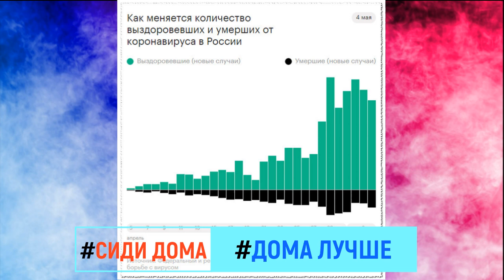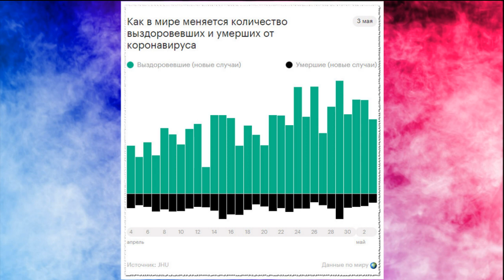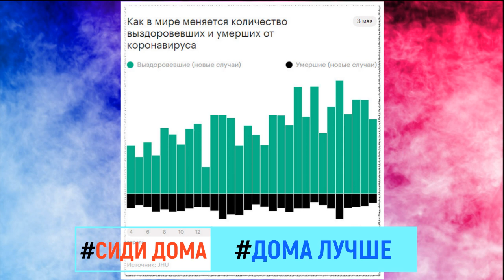1356 человек УЖЕ умерло от КОРОНОВИРУСА в РОССИИ Статистика в РОССИИ на 4 мая 2020 года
1356 человек УЖЕ умерло от КОРОНОВИРУСА в РОССИИ  Статистика в РОССИИ на 4 мая 2020 года
Пандемия коронавируса. Самое актуальное на 4 мая 2020 года.

Число зараженных в мире превысило 3,5 млн человек, Дональд Трамп заявил о попытке Китая «скрыть ошибку» с коронавирусом.
Число подтвержденных случаев заражения коронавирусом в России на вечер 4 мая превысило 145000 человек, за сутки оно выросло на 10581 человек. Всего в стране от
COVID-19 умерли более 1358 человек, за последние сутки умерло 76 человек.Выздоровивших за сутки в России достигло 18000 человек.
За сутки в Москве зарегистрировали еще 35 смерти пациентов с коронавирусом. Общее число умерших в столице выросло до 764 человек. По словам мэра Москвы Сергея

Собянина, режим самоизоляции в городе могут ослабить, если у системы здравоохранения будет запас прочности для оказания качественной медпомощи больным COVID-19.
Внештатный эпидемиолог Минздрава, академик РАН Николай Брико считает, что в Москве эпидемиологическая ситуация с коронавирусом достигла уровня масштабного

распространения без прослеживания связи случаев заражения.По его словам, это характеризует третью-четвертую фазы 'эпидемии по критериям Всемирной организации

здравоохранения. «Возможно, что уже близок перелом эпидемической ситуации, которая сложилась в последнее время», — сказал Брико.
Гендиректор ФГБУ «НМИЦ кардиологии» Минздрава Сергей Бойцов не исключил, что на рост числа зараженных COVID-19 могло повлиять несоблюдение режима самоизоляции. В

связи с этим Бойцов предложил ужесточить карантинные меры и ответственность за их нарушение.
Международное авиасообщение, согласно оптимистичным прогнозам, может быть возобновлено в середине лета, заявила пресс-секретарь «Аэрофлота» Юлия Спивакова.При

этом она отметила, что точные сроки возобновления полетов «пока назвать сложно».
Ситуация в мире
По последним данным Всемирной организации здравоохранения на 4 мая, число зараженных коронавирусной инфекцией в мире превысило 3000500 человек, 250000 умерли.
Лидером по числу подтвержденных случаев, по данным Университета Хопкинса, остаются США, где количество зараженных превысило 1000200 человек. Испания находится на

втором месте (217000 человек), Италия — на третьем (210000 человек), Великобритания — на четвертом (187000 человек), Франция — на пятом (168500 человек). Россия

по числу заболевших сново обошла Турцию и вернулась на седьмую строчку рейтинга.
Китай после появления коронавируса «совершил ужасную ошибку» и пытался ее скрыть, заявил президент США Дональд Трамп. По его словам, худшим решением властей КНР стало то, что они запретили въезд в Китай, но не запретили въезд своим жителям в США и по всему миру.
Должностные лица США полагают, что Китай скрыл масштабы вспышки коронавируса и данные, насколько он заразен, чтобы запастись лекарствами и средствами защиты. Об этом со ссылкой на доклад Министерства внутренней безопасности США (DHS) сообщает AP.
Преуменьшая степень серьезности коронавируса, Китай нарастил импорт и сократил вывоз медицинских товаров, говорится в документе. При этом власти КНР пытались скрыть это, «отрицая наличие экспортных ограничений, запутывая и задерживая предоставление своих торговых данных».
Ученые Сингапурского университета технологии и дизайна (SUTD) предположили, что в России эпидемия коронавируса может полностью закончиться 12 августа 2020 года. Ранее они называли другие даты: 20 июня, 8 и 19 августа. В Кремле достоверность их прогноза оценить отказались.
Президент Белоруссии Александр Лукашенко заявил, что не может отменить парад в честь годовщины победы в Великой отечественной войне. «Я долго над этим думал. Конечно, это эмоциональная, глубоко идеологическая вещь», — сказал он.

коронавирус ,
коронавирус 2 мая,
коронавирус новости ,
коронавирус +в россии ,
карта коронавируса ,
коронавирус последние ,
коронавирус последние новости ,
коронавирус сегодня ,
коронавирус сколько ,
заболевшие коронавирусом ,
коронавирус онлайн ,
коронавирус 2020 ,
коронавирус март ,
симптомы коронавируса ,
коронавирус статистика ,
онлайн карта коронавируса ,
суть коронавируса ,
коронавирус +в москве ,
коронавирус зараженные ,
какой коронавирус ,
сколько заболевших коронавирусом ,
сколько заболеет коронавирусом ,
симптомы коронавируса +у человека ,
коронавирус последние сегодня ,
коронавирус последние новости сегодня ,
коронавирус +в мире ,